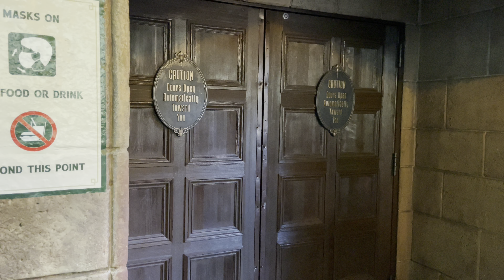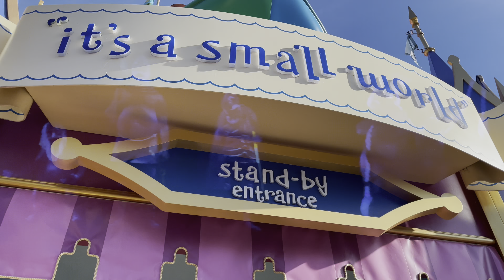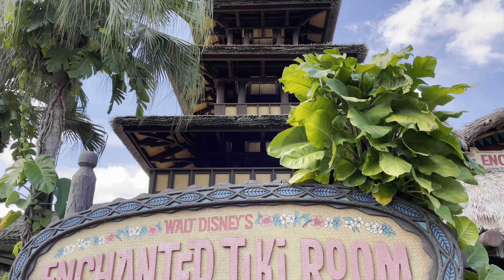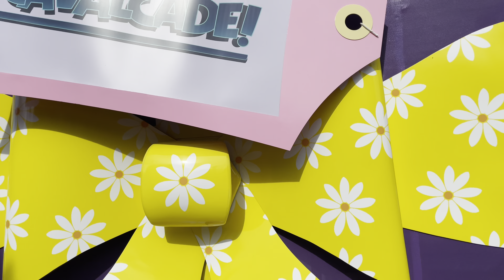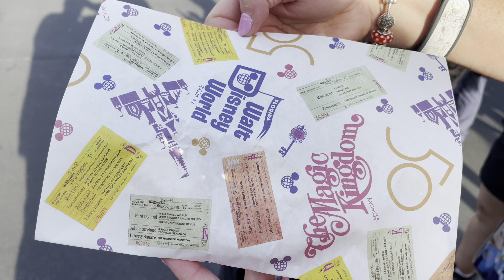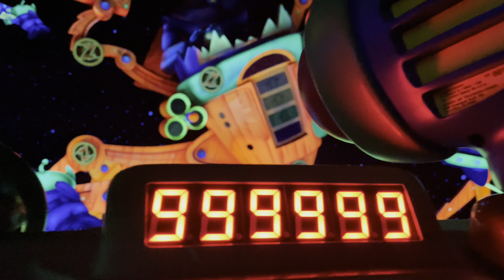Disney Worlds 50th Anniversary, Riding Opening Day Attractions!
We celebrated Walt Disney Worlds 50th Anniversary in The Magic Kingdom on October 1st by riding every opening day attraction, trying lots of snacks and just enjoying the park and seeing so many people! In addition we saw the very first morning wlecome show in over a year and Disney Enchantment on opening day!